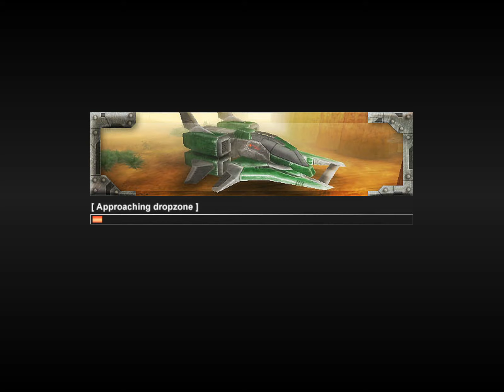Let's play Devastation Zone Troopers - Mission 31 - Communication Hubs 3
Mission 31 - Communication Hubs 3

Story: Our heroes destroyed Rakkai's technology containers for building Energy Link Device. However, BSA informs them about how they can only delay inevitable consturction of the Energy Link Device. Once the Energy Link Device is constructed and BSA manages to discover it's location, our heroes must destroy it. Until then, our heroic Devastation Zone Troopers are tasked by BSA to search and destroy another set of several Rakkai's communication hubs in the Red Desert region.

Gameplay: Thirty-first mission is Communication Hubs again, and it's of classic difficulty. Next enemy I will explain is Rakkai Tri-legged Turret. Rakkai Tri-legged Turret is an stationary enemy who consantly fires a pair of green bullets at your current location which deal a small-medium amount of damage to you. Rakkai Tri-legged Turret is slightly more durable than previous two enemies I explained, and it shots can continuously slow you down. But nevertheless, Rakkai Tri-legged Turret is nothing that can't be handled with enough firepower from your upgraded weapons.